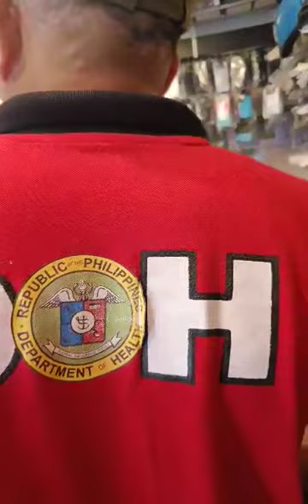Happy Feet Sale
a lot of variety colors design sizes of nike adidas jordan puma shoes a lot more on sale.